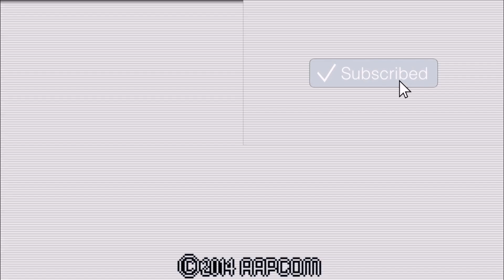FLAPPY FIGHTER - Gameplay Part 1 - ALL LEVELS (iOS Android)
FLAPPY FIGHTER By Andrew Baxter

Are you tired of downloading giant sized files that use up all available space on your phone just to enjoy a little fighting game action?